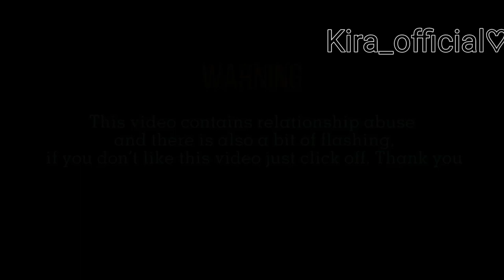Teddy Bear | Short GCMV | TW ⚠️「Gacha Club Music Video」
Description

❤︎  ◣𝑺𝒐𝒎𝒆 𝑰𝒏𝒇𝒐 𝑨𝒃𝒐𝒖𝒕 𝑻𝒉𝒊𝒔 𝑽𝒊𝒅𝒆𝒐◥  ❤︎

༺「𝑨𝒑𝒑𝒔 𝑼𝒔𝒆 」༻
°•➥ kineMaster
°•➥ Alight motion
°•➥ Capcut
°•➥ Ibis Paint

༺「𝑻𝒊𝒎𝒆 𝑻𝒂𝒌𝒆𝒏 」༻
°•➥ Almost 3 days [   Almost 20 hours if in hours ]

༺「𝑺𝒄𝒓𝒆𝒆𝒏𝑺𝒉𝒐𝒕 𝑻𝒂𝒌𝒆𝒏 」༻
°•➥ 665

❤︎  ◣𝑺𝒐𝒏𝒈/𝑴𝒖𝒔𝒊𝒄 𝑰𝒏 𝑻𝒉𝒊𝒔 𝑽𝒊𝒅𝒆𝒐◥   ❤︎

                ⚠️𝗪𝗔𝗥𝗡𝗜𝗡𝗚⚠️

°•➥𝗗𝗼𝗻'𝘁 𝗯𝗹𝗮𝗺𝗲 𝗺𝗲 𝗶𝗳 𝘆𝗼𝘂 𝗴𝗲𝘁 𝗮 𝘀𝘁𝗿𝗶𝗸𝗲, 𝗶
𝗮𝗹𝗿𝗲𝗮𝗱𝘆 𝘄𝗮𝗿𝗻𝗲𝗱 𝘆𝗼𝘂

°•➥Background , pictures & music are NOT OWNED BY ME!

°•➥Channels I recommend you to follow end i want their opinion on the video

their channels